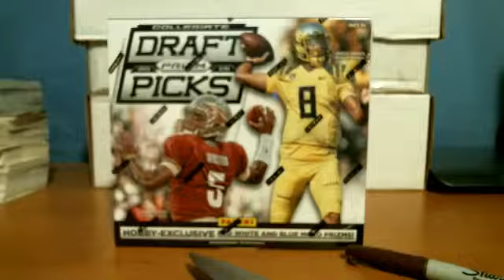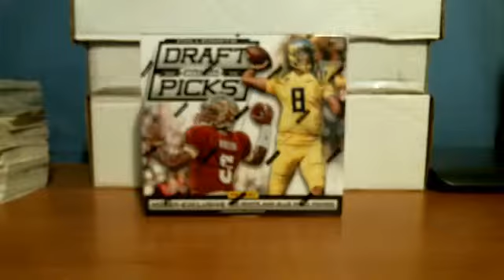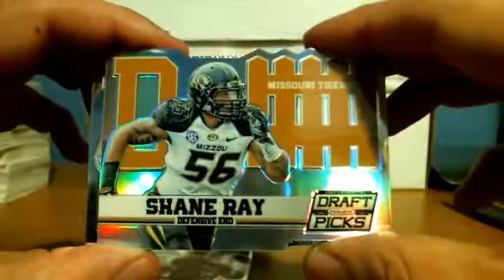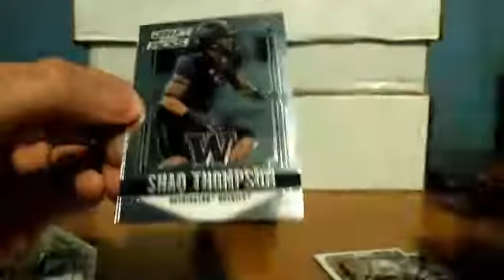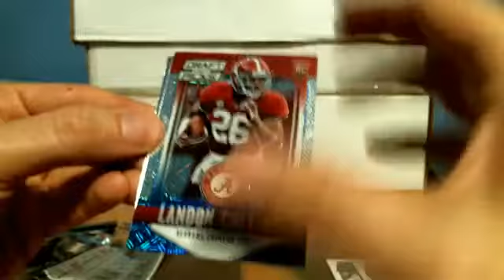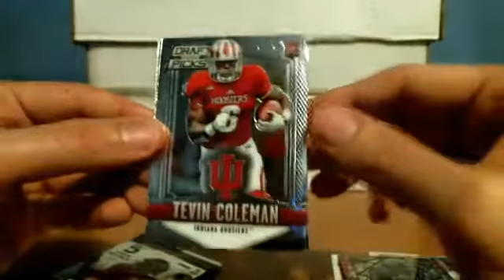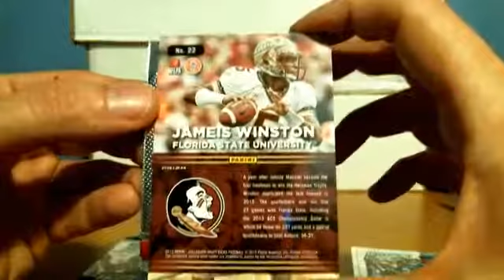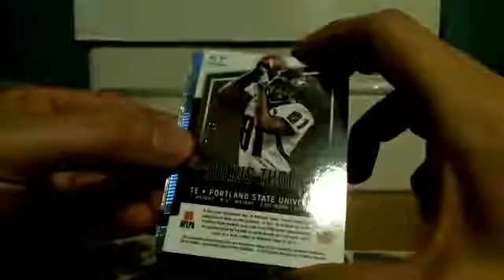Wyatt's Box Breaks - Pack Wars Break of 2015 Prizm Collegiate Draft Picks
pack wars box break